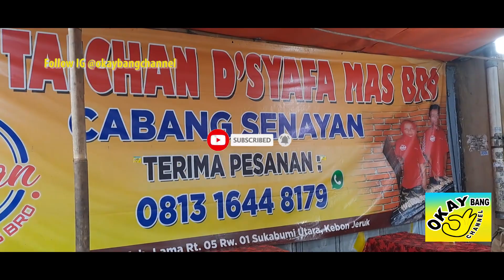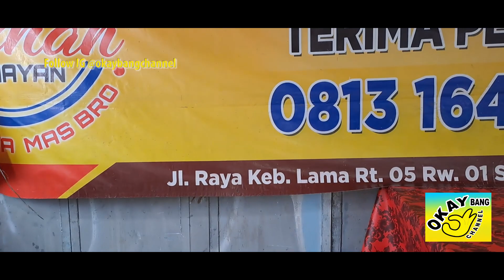Sate Taichan Dsyafa Senayan, Enak Bener!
Kuliner, Travelling & Review Tempat
Taichan D'syafa
Jl. Raya Keb. Lama Rt 05 Rw. 01 Sukabumi Utara, Kebon Jeruk, Jakarta Barat.